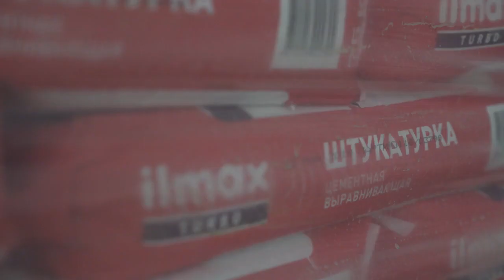SkyWay - А. Юницкий о новом транспортном комплексе